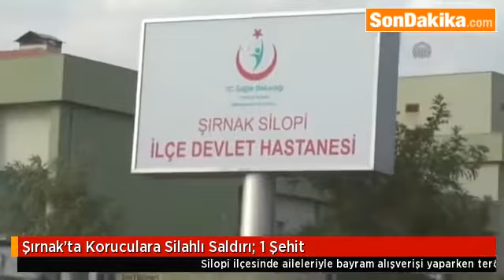Şırnak’ta Koruculara Silahlı Saldırı 1 Şehit.mp4